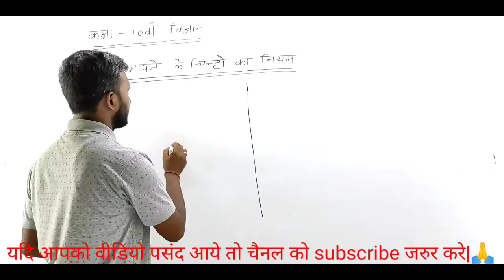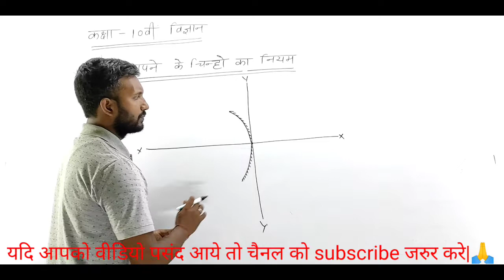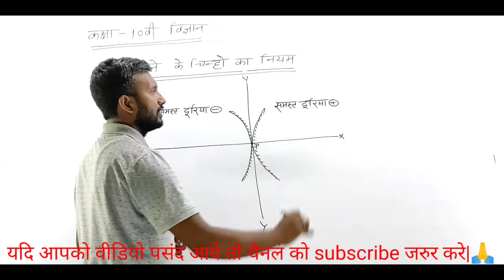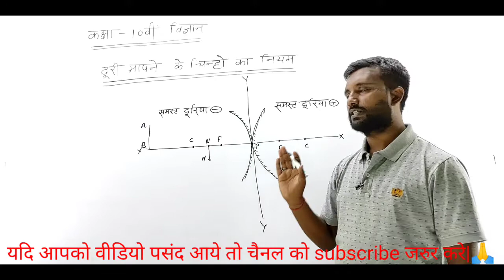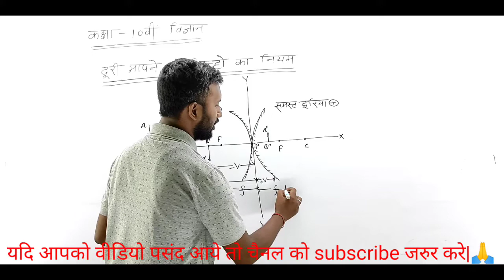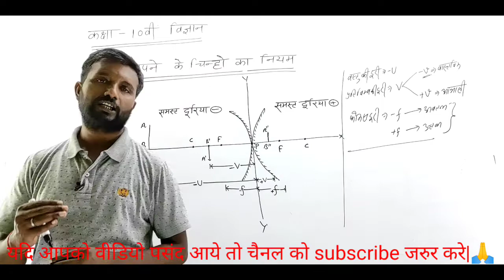दूरी मापने के लिए चिन्हों का नियम 10th Science ncert, part 10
up board class 10 social science model paper 2020,
up board class 10 science notes in hindi pdf,
up board class 10 science chapter 1,
up board class 10 science notes in hindi pdf download,
science paper 2020 class 10 up board,
up board class10 science,
up board class10 science classes,
up board class10 science online classes,
up board class10 online classes,
up board class10 physics lesson1,
यूपी बोर्ड कक्षा 10 विज्ञान पाठ 1,
up board class10 science physics chapter 1,
up board exam 2023 class10 science physics chapter1
 प्रकाश का परावर्तन तथा अपवर्तन part-1,
science important question answer,
up board class 10th science syllabus,
class 10th science notes,
hindi medium science class 10 chapter 1,
chemical reactions and equations in hindi,
class 10 रासायनिक अभिक्रिया एवं समीकरण,
most important question 2021,
10th science most important question 2023,
science most important question 2021,
यूपी बोर्ड परीक्षा 2021,
up board class 10 science chapter 4,
chapter 4 carbon and its compounds,
carbon evam uske yogik class 10 in hindi,
कार्बन और उसके यौगिक class 10th
10th science ncert chapter 1
awatal parpan ke dwara prativimb ka banana
up board class 10 science in Hindi
uttal darpan dwara pratibimb ka banana
das ka Model paper 2023
up board class 10 Model paper
board pariksha kab hoga 2023
chemical reactions and equations class 10